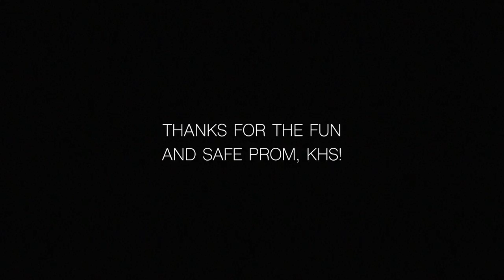KHS Prom Nov 5, 2016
Thanks again everybody for making this a successful prom!